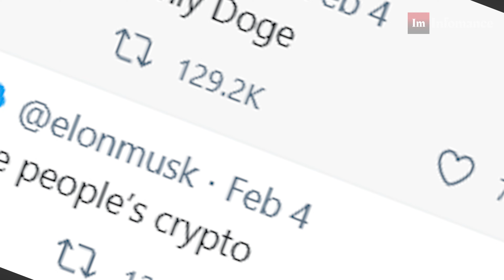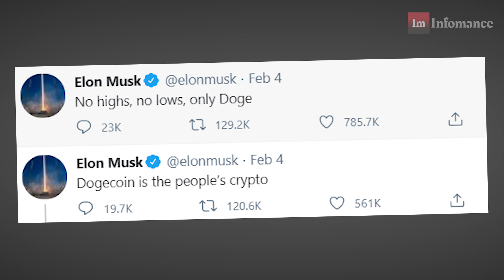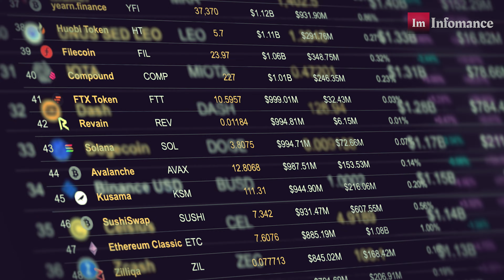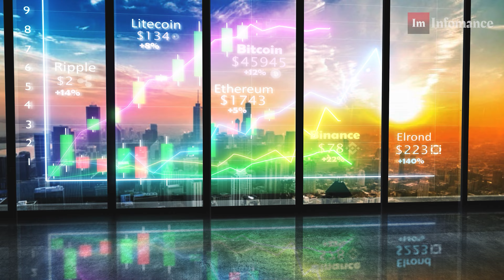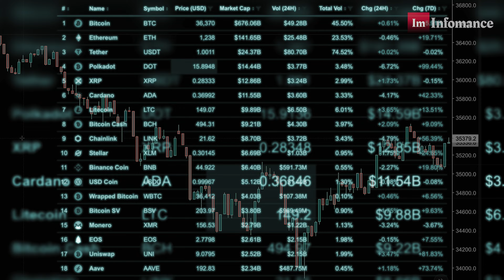Dogecoin | Elon Musk Tweet - Elon Musk Prediction about Dogecoin | Doge Coin Explained - Infomance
Dogecoin is a cryptocurrency invented by software engineers Billy Markus and Jackson Palmer, who decided to create a payment system that is instant, fun, and free from traditional banking fees. Dogecoin features the face of the Shiba Inu dog from the "Doge" meme as its logo and namesake.

TIMESTAMPS:
00:00 Dogecoin Cryptocurrency
00:20 What is Dogecoin?
00:54 Elon Musk Tweet on Dogecoin
02:00 The future currency of Earth
02:36 Elon Musk buy dogecoin
02:50 How dogecoin work
Here are more SST (Space, Science, and Technology) Documentaries

About Us:

Infomance is to be Tech Media "OTT" video platform where we explore the latest technology, science, and innovative tech stories and videos in infotainment way. Our Real editorial insight delegates "EXPLORE YOUR TOMORROW". And This is Official YouTube Channel, Where You will find videos about upcoming technology, Futuristic Science, and all about Technology which can revolutionize the world.